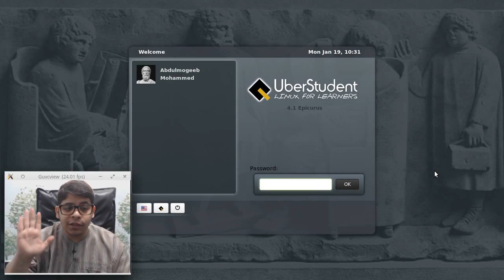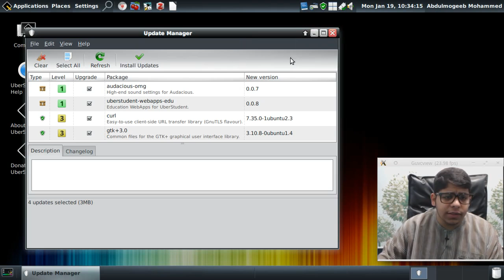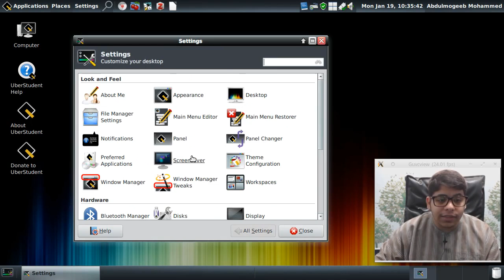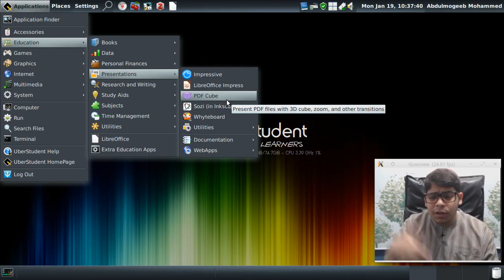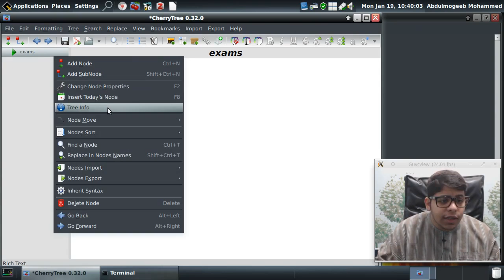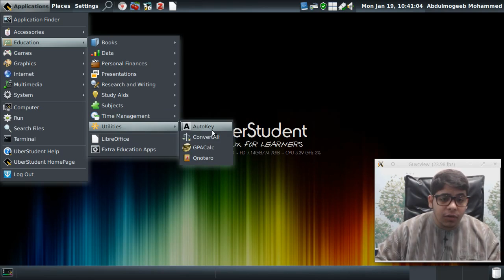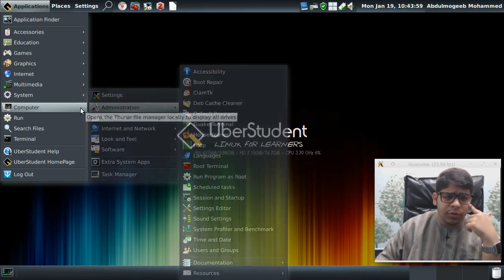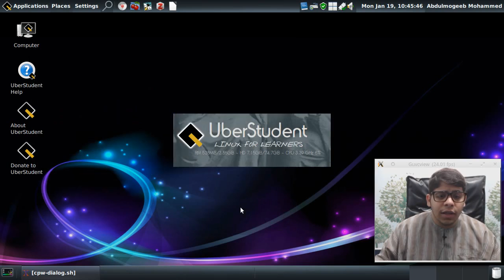التوزيعة التعليمية UberStudent 4.1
توزيعة تعليمية من الدرجة الأولى. مناسبة للطلاب والمدرسين ومعامل التدريس.
تحتوي على مجموعة كبيرة من البرامج التعليمية، مميزة بالبساطة.
## تنبيه هام ##
## تنبيه هام ##